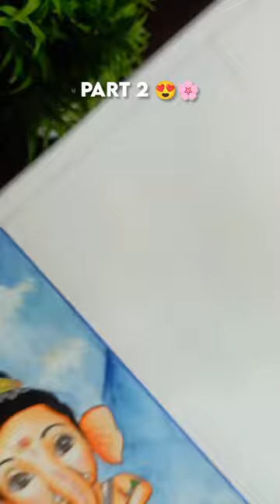Little Krishna drawing😍❤️|| Little cartoon gods drawing part 2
Radhe Radhe❤️

krishna painting
janmashtami painting
painting
Janmashtami drawing
krishna drawing
Janmashtami special
janmashtami krishna
janmashtami
abstract painting
colored pencils
radha krishna drawing,
radha krishna
Outline drawing of Sumedh Mallika as Radha Krishna